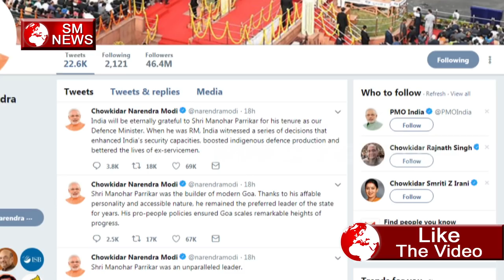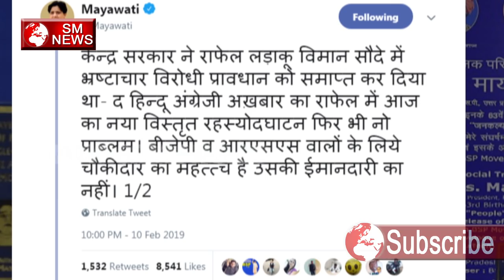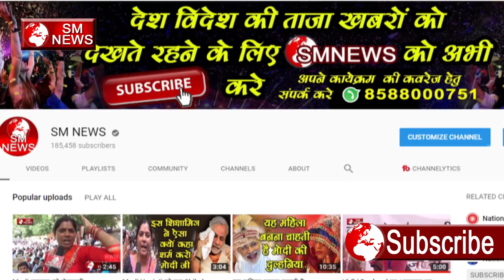चौकीदार अभियान पर मायावती की तीखी टिप्पणी